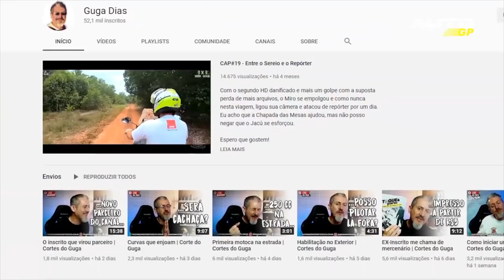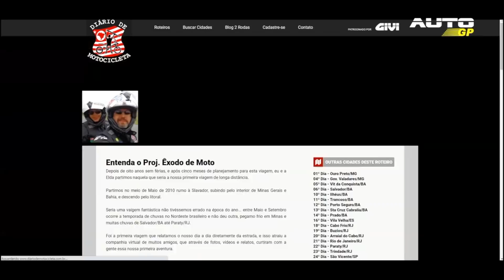Entrevista Guga Dias - Programa AutoGP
O amigo Carlos Lopez gentilmente me convidou para uma entrevista no Programa Auto GP que é transmitido pela TV Educativa Santa Cecília - Baixa Santista e Vale do Ribeira no dia 13/FEV.

Confira este bate papo e prestigie o Canal Auto GP

CURSO GUGA GUIA

No AR o 1° Curso de Roteiros de Moto com detalhes preciosos para vc percorrer Serras & Rastros - um trajeto incrível passando por Rio do Rastro, Graciosa, Rastro da Serpente, Romeiros e Corvo Branco.

GUGAFLIX

CAMISETAS

LIVRO

2ª Edição DIGITAL E-Book Livro TaqueoPariu - O outro lado das viagens de moto

Adquira a versão digital com duas novas histórias que tinham tudo para virar perrengue, mas não foram, além claro de novas fotos.

Se você leu a 1ª Edição IMPRESSA, acesse este link para ler as duas novas histórias FREE

SÉRIE + MÚSICAS

Baixe todos os episódios da série, a Planilha usada na viagem e + 190 músicas usadas na trilha sonora da série de aventura de moto mais consagrada do Brasil... segundo a Elda.

Escritor - Palestrante - Guia de Grupos em viagens de Moto Turismo Guga Dias pilota desde 2006 e começou com uma Viraguinho 250cc, que foi trocada por uma Shadow 600, antecessora de uma V-Strom 650, que abriu caminho para uma Ducati Multistrada S Touring rodar até a atual Triumph Tiger 1200 XR.

EU USO GIVI:
- Baús Laterais 36L ALASKA
- Baú Traseiro 58L Outback Linha Alumínio
- Mala de Tanque 25L UT810 com sistema tanklook
- Mochila T52115L
- Capacete Shiver X.21

ELETRÔNICOS:
- GO Pro 7 Black
- GO Pro Fusion 360
- Câmera Canon T5i
- Drone Mavic 2
- MacBook Pro 13

Confira mais de 150 destinos de viagens em 13 países pelo mundo, mais o Brasil em artigos publicados no – criado em Nov/2007 com a missão de

"Instruir, divulgar e incentivar a pratica do Moto Turismo e Aventura"

E com o passar do tempo, me tornei palestrante e guia de moto turismo, levando dezenas de motociclistas para roteiros incríveis na América Latina e até Marrocos.

Aqui no Youtube, meus vídeos oferecem inúmeras dicas de planejamento de viagens de moto, para que a "viagem dos sonhos" não se torne um pesadelo.

EU REALIZO SONHOS guiando grupos, ou ensinando o caminho.